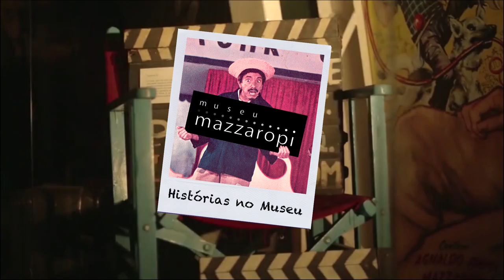Histórias no Museu - Mazzaropi Sedutor (Top 5 cenas)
Quando o assunto é sedução o Mazzaropi não dá ponto sem nó. 💘 Vem assistir o Top 5 cenas românticas que separamos pra você.

HistóriasNoMuseu Mazzaropi MuseuMazzaropi O canal do Museu Mazzaropi é o canal oficial do Amácio Mazzaropi no Youtube. Aqui você vai se divertir com as melhores cenas dos filmes e também poderá assistir os filmes completos em alta qualidade, documentários, entrevistas, matérias e muito mais. Uma grande homenagem ao cineasta, diretor, produtor, ator, comediante e cantor que encantou o Brasil no circo, rádio, televisão e cinema. O canal do Museu Mazzaropi é o canal oficial do Amácio Mazzaropi no Youtube. Aqui você vai se divertir com as melhores cenas dos filmes e também poderá assistir os filmes completos em alta qualidade, documentários, entrevistas, matérias e muito mais. Uma grande homenagem ao cineasta, diretor, produtor, ator, comediante e cantor que encantou o Brasil no circo, rádio, televisão e cinema.